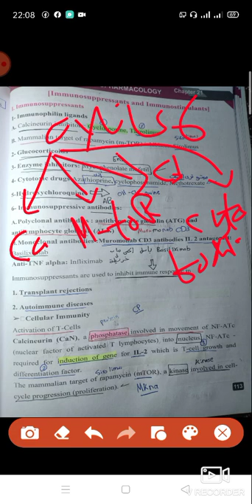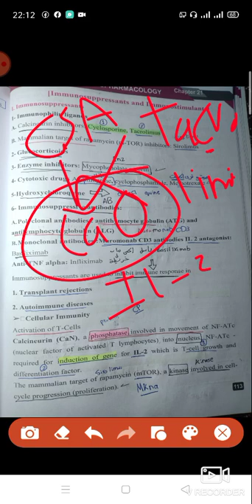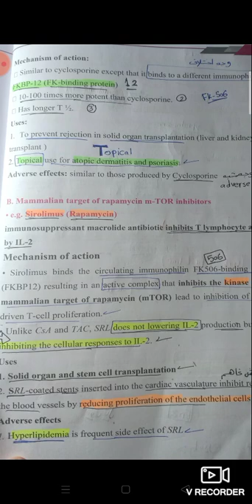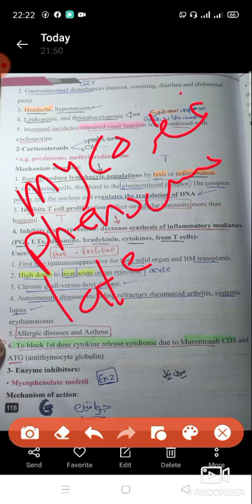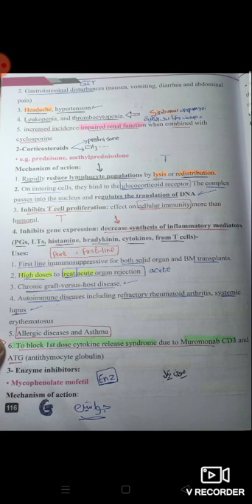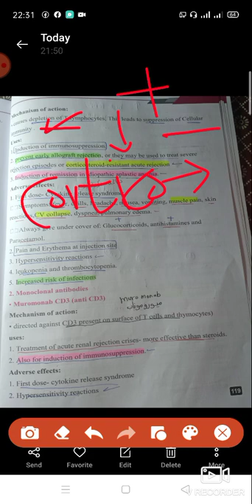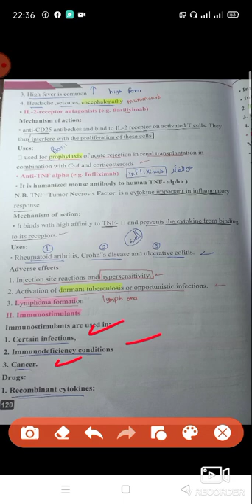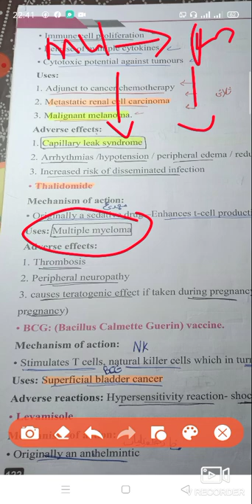شابتر ٢١ فارما موديول المناعة ❤️ بناء على طلب الجماهير 😂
لا تنسوني من صالح دعائكم ❤️